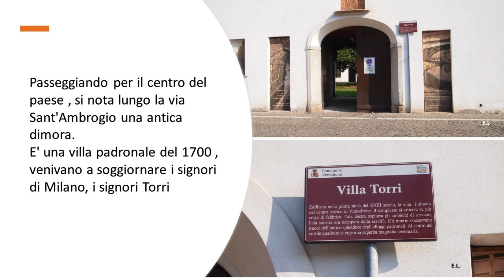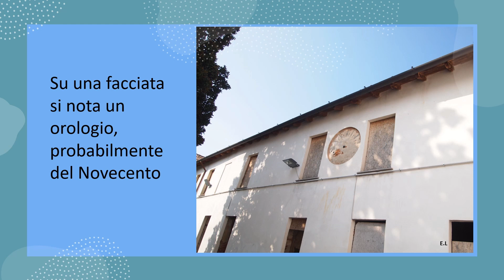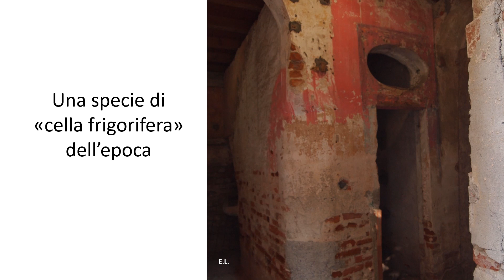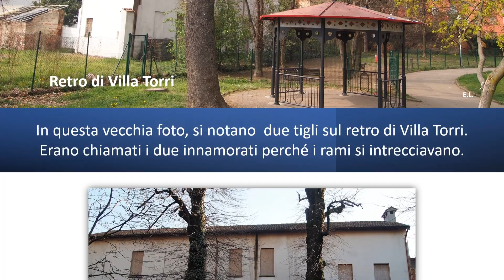Villa Torri Vimodrone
Passeggiando per il centro di Vimodrone , si nota lungo la via Sant'Ambrogio 44 una antica dimora.  E' una villa padronale del 1700 , venivano a soggiornare i signori di Milano, i signori Torri. Questa Villa è formata da più corpi strutturali : la parte destra ospita ambienti di servizio, quella di sinistra occupata dalla servitù. Al centro spicca un'imponente Magnolia pluricentenaria. Dietro ad essa il corpo centrale dove alloggiavano i signori.